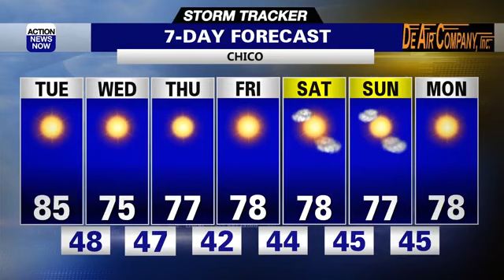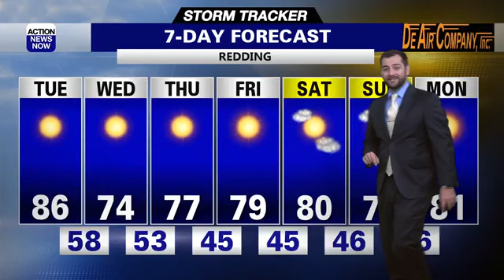Storm Tracker Forecast: Mild today but high fire danger is ahead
Warm and mild weather is ahead for your Tuesday. Gusty winds and low humidity will drive high fire danger mid week.